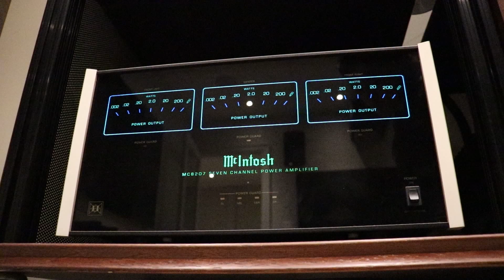How Wendell Diller got started with Audio Research and Magnepan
Wendell Diller reminisces about how he got started in the audio industry. Wendell's dry humour is contagious, and kept us laughing

Check out our interviews with designers like Daryl Wilson of Wilson Audio, Paul McGowan of PS Audio, Paolo Tezzon of Sonus faber and others.